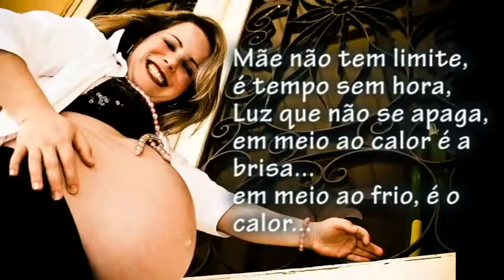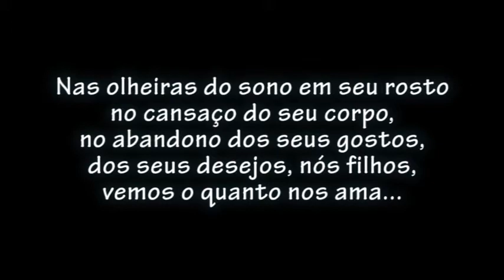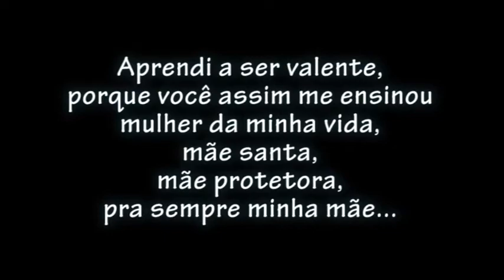DIA DA MÃES - ADALBERTO PASSARELLI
PRODUÇÃO: ADALBERTO PASSARELLI
TESTEMUNHAL: MELLINA E GIOVANNI
MÃES: TIENE, GISELE, TEREZA E TEREZINHA
MAIO DE 2013
GUARAPUAVA PR